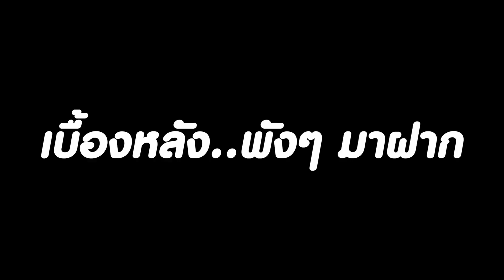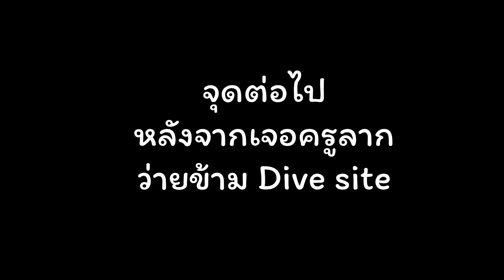สุดต๊าซ...เกาะช้าง!! แม่จูน Freedive พาไปใต้ท้องทะเลไทย จ.ตราด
ไม่ค่อยได้ซ้อมเลยแม่ แต่ก็ยังไหว 555  เป็นอีกครั้งที่แม่ขอบอกเลยว่าเมืองไทย สวยสุดๆ ต่อให้ไม่ใช่วันหยุด มนุษย์แบบพวกเราก็ต้องไป 5555 ออกไปเที่ยวเมืองไทยแบบปลอดภัยแล้วระมัดระวังกันน่า ทุกคนน เป็นห่วงเสมอออ